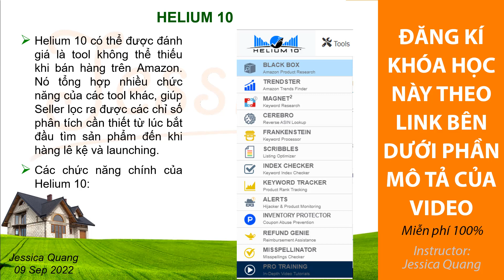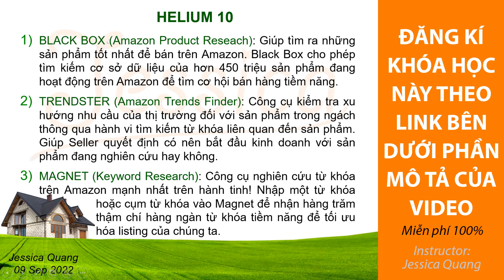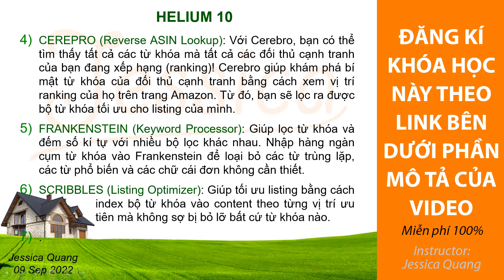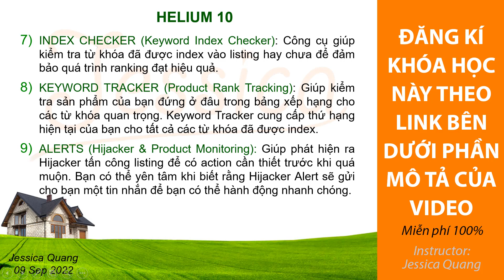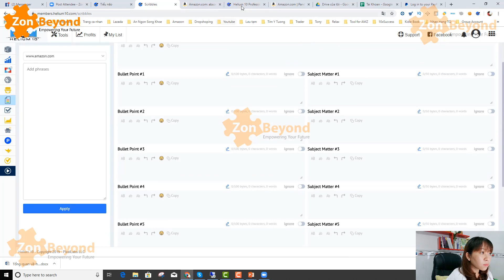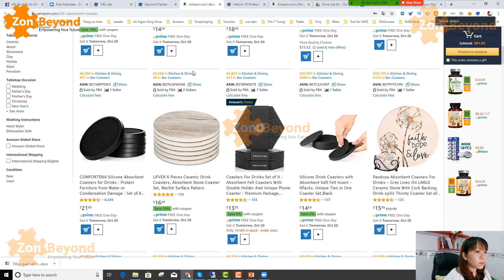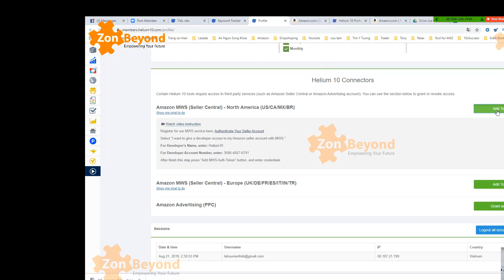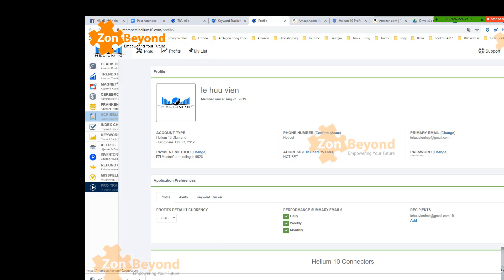Hướng dẫn sử dụng các Tools cần thiết cho Amazon FBA Seller - Phần 1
Link hướng dẫn đăng kí và xem toàn bộ nội dung khóa học chuyên sâu Bán Hàng Amazon FBA

Bài 3: Các hình thức kinh doanh trên Amazon - Các cách tạo thu nhập từ FBA
Bài 4: Những sai lầm cần tránh để giảm tỉ lệ thất bại khi bán hàng Amazon FBA.
Bài 5: Những điều cần lưu ý trước khi quyết định xây dựng business với Amazon FBA
Bài 7: Các quy định quan trọng của Amazon mà Seller và Buyer phải nắm rõ.
Bài 8: Nên bắt đầu với thị trường nào khi tham gia bán hàng Amazon FBA
Bài 11(Phần 1): Hiểu Về Thuật Toán Ranking Sản Phẩm Lên Top - Bán Hàng Amazon FBA
Bài 12: Hướng dẫn sử dụng các Tools cần thiết cho Amazon FBA Seller - Phần 1

JessicaQuang: Chuyên chia sẻ kinh nghiệm: Bán Hàng Amazon FBA, Dropshipping, MMO, Make Money Online, kinh doanh online, xây dựng thương hiệu...

💖Jessica Quang chân thành cảm ơn các bạn đã đăng ký và ủng hộ kênh.
Khóa học gồm 8 chương, 64 bài. Học viên sẽ nhận tài liệu gồm 64 file PDF và khoảng 80 video. Miễn phí 100%.